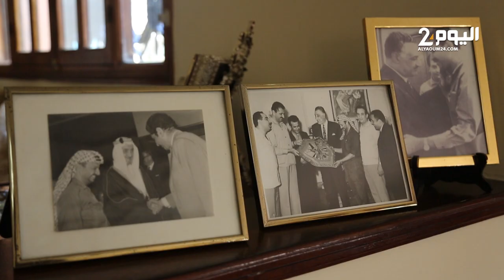هكذا عاش خالد الحسن في سوريا ثم الكويت حيث ساهم في تأسيس العمل الفلسطيني